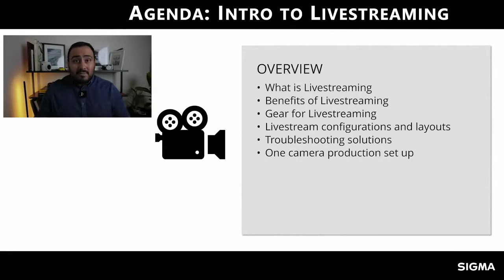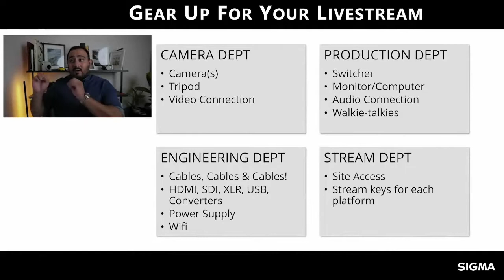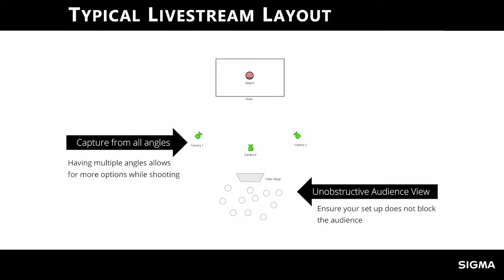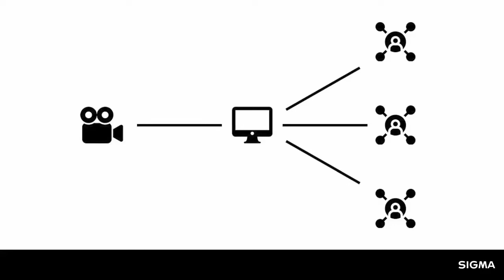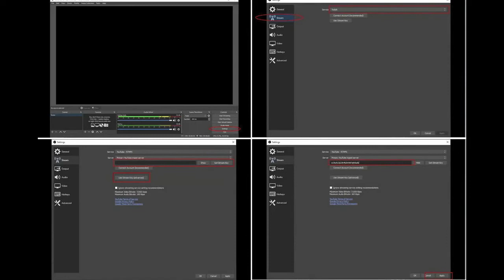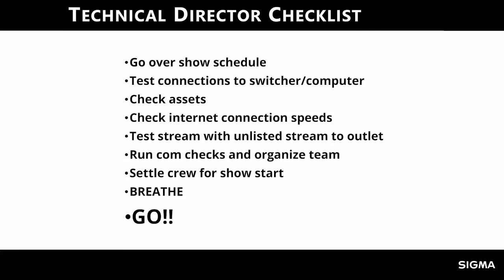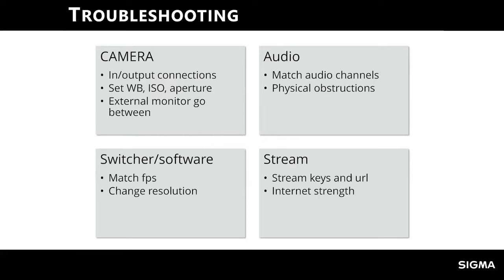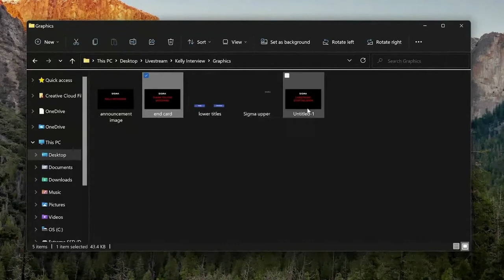Livestream Your Sundays with Confidence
Take the guesswork out of livestreaming your service. Sundays don't have to equate to stress, burnout, and dread. In this practical workshop, you'll learn the foundations of what a solid production entails. With guest Frank Ramirez and partners Hunts Photo & Video and SIGMA Cine.